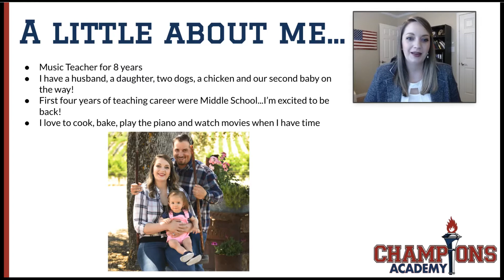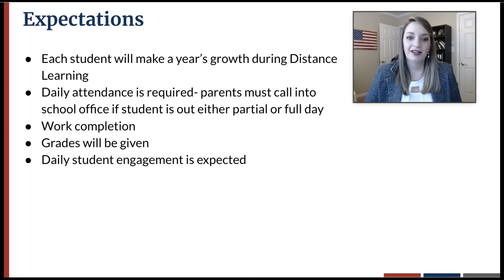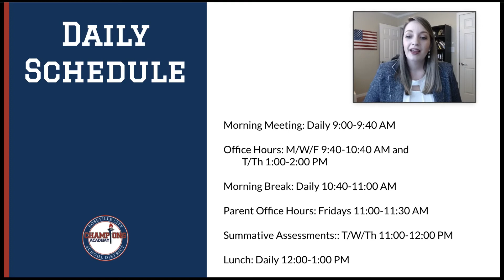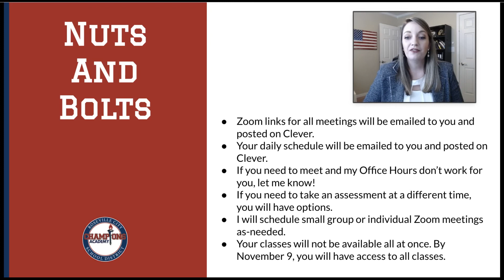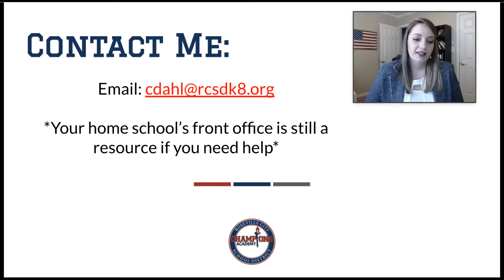Champions Welcome Video Dahl